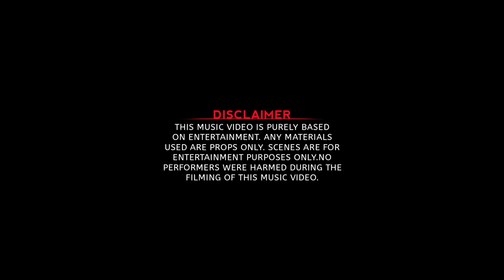CONFLICT - YAWA (Official Music Video)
CONFLICT - YAWA

Written By Michael Mhyts • Blck Bucks • Gazelle • Jhay Fly • Jan Buckets • Young Asian • BryStoner
Recorded at Kusina Records
Mixed & Mastered by Michael Mhyts
Video Edited by Michael Mhyts
Shot By Dency Cabs
With special participation from Diablos Collective

"Conflict Collective"